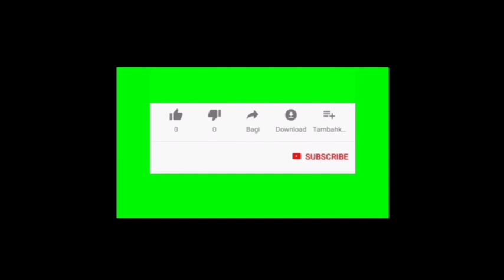Trailer buku harian seorang istri hari Kamis 7 Oktober 2021